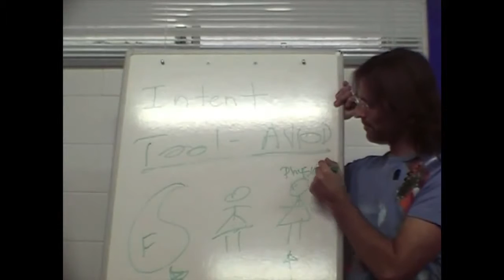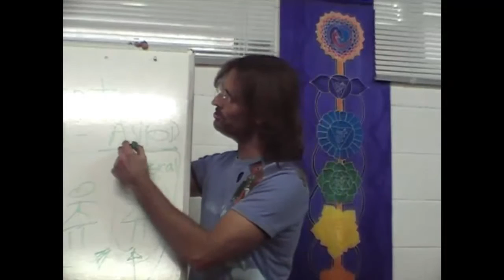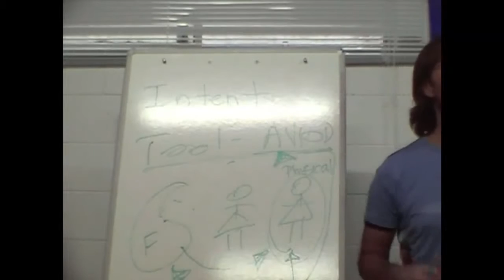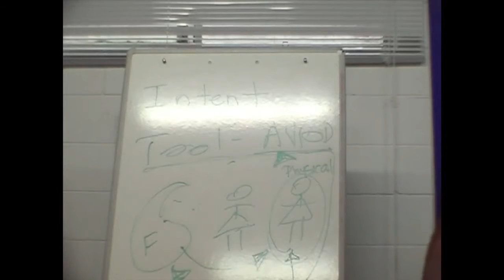Jesus on Soul Management, Work and Money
Jesus explains the connection between beliefs held in our soul and
our current and potential relationship to work, money and other resources.

dtstart:004642:
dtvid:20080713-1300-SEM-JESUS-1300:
dtmd5:54b35b3845e9919a857f8fea8908cb7b: